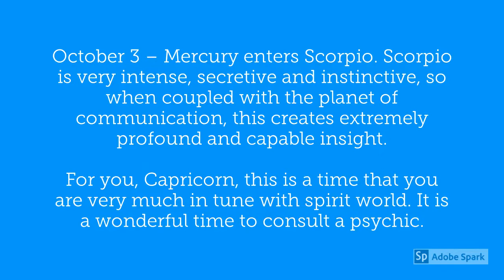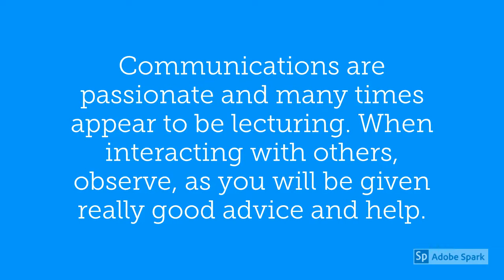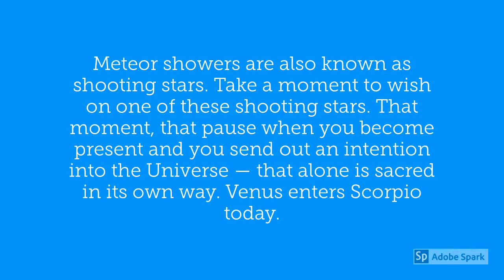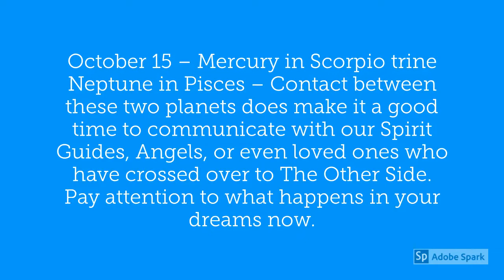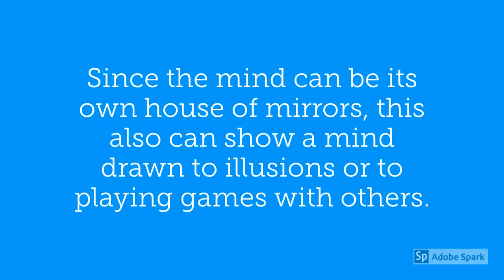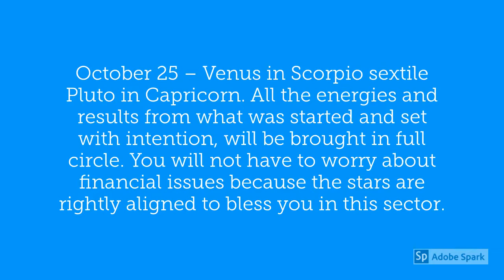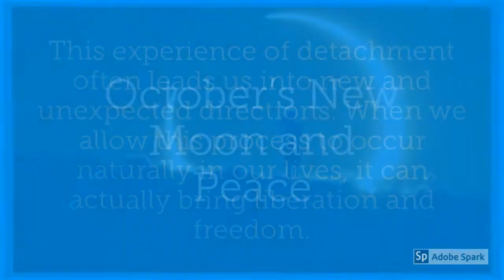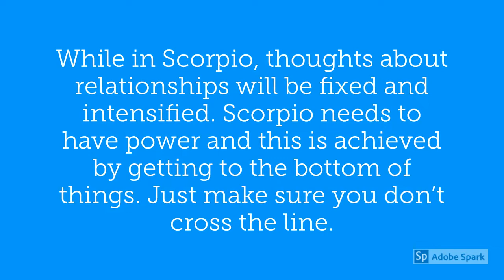Capricorn October 2019 Horoscope